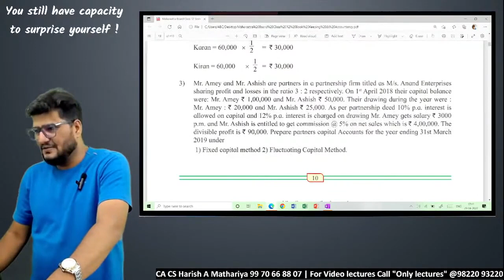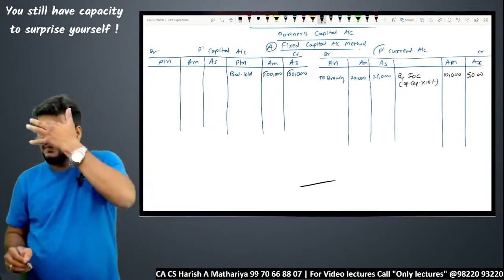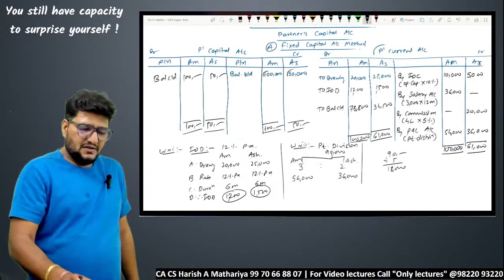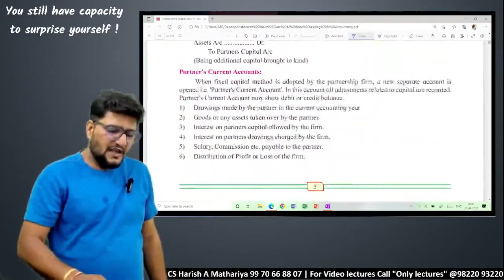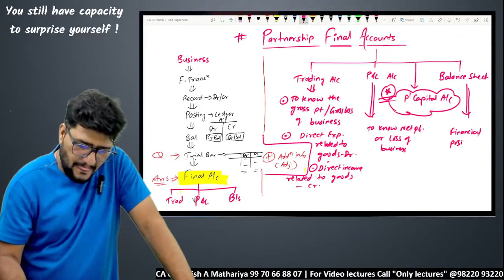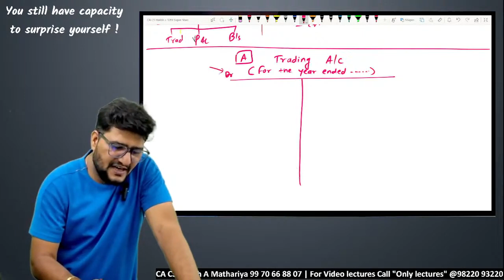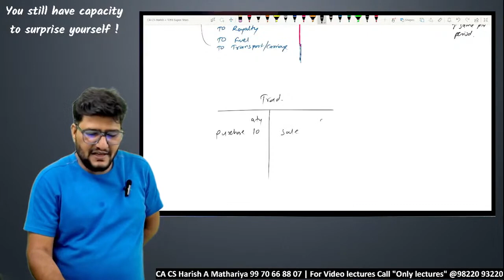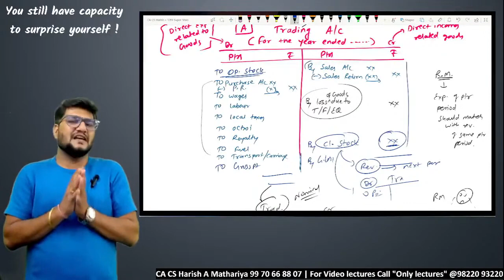12TH COMMERCE CHAPTER 1 INTRODUCTION TO PARTNERSHIP AND PARTNERSHIP FINAL ACCOUNTS LECTURE 5 HARISH.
12TH COMMERCE ACCOUNTS CHAPTER 1 INTRODUCTION TO PARTNERSHIP AND PARTNERSHIP FINAL ACCOUNTS LECTURE 5 BY CA CS HARISH A MATHARIYA

Welcome to the 12th standard Book - Keeping and Accountancy topic/chapter 1 Introduction to Partnership and Partnership Final Accounts lecture 5 in this lecture series we are going to explore, understand the meaning of Partnership, know the important features of Partnership, understand the meaning of The Indian Partnership Act, 1932, understand the importance of Partnership Deed, understand the provisions applicable in absence of Partnership Deed, know how to maintain Capital Accounts of Partners, understand the meaning of Partnership Final Account, know the need and importance of Final Accounts, know the effects of adjustments in Final Accounts, know the meaning of Trading Account, Profit and Loss Account and Balance sheet, know how to find out financial results of the business